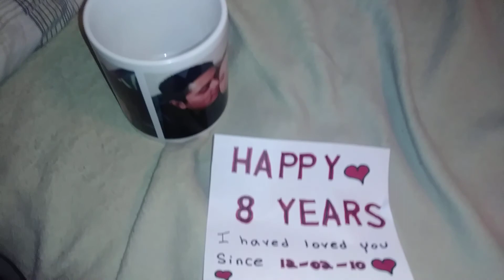Happy 8 years Timoteo! Te amo!